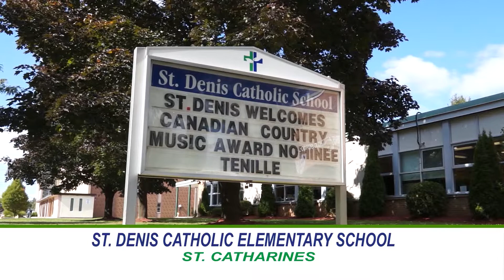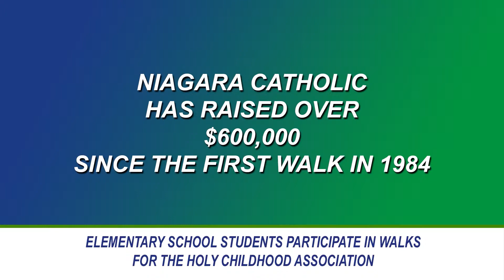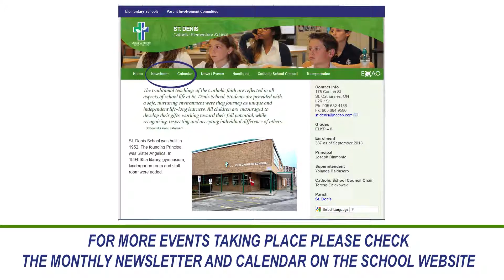October 2013 Director's Video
The October 2013 Director's Video was filmed at St. Denis Catholic Elementary School in St. Catharines.